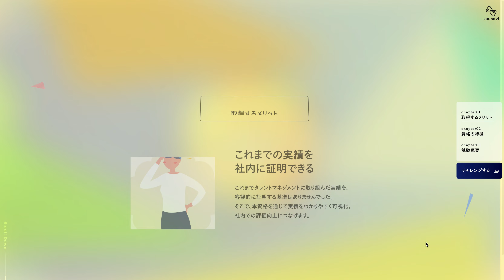タレントマネジメントプロフェッショナル — Curated by WEBGRAPH